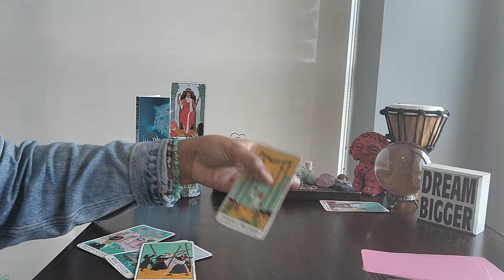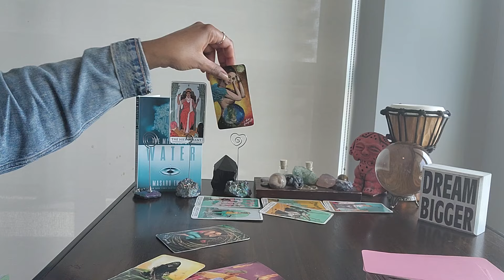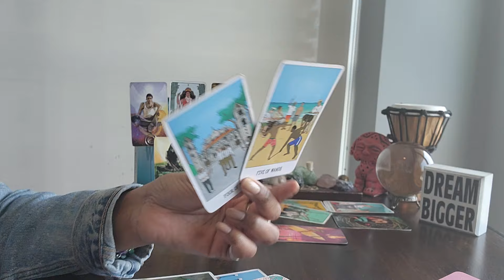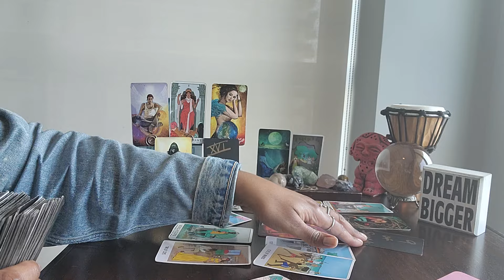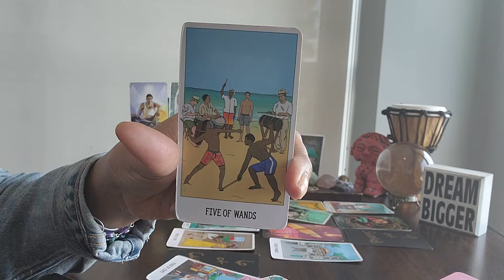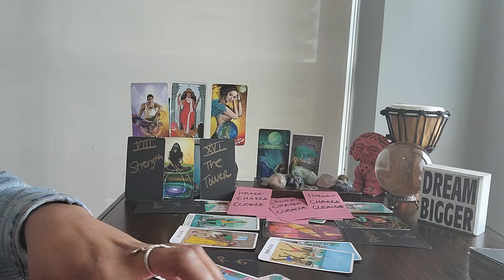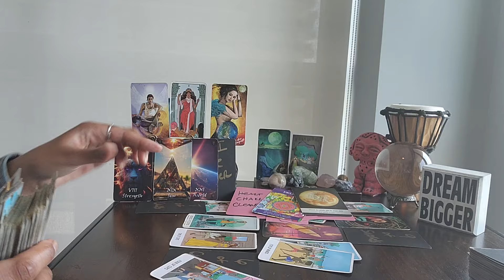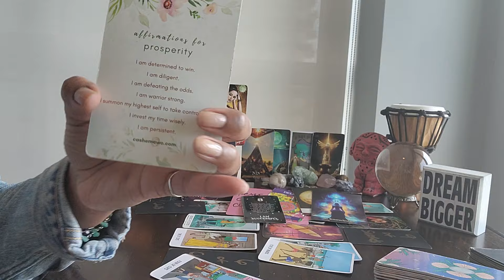Libra: #8 - They're in a karmic cycle, so U have to move w/intention to help others GET OUT!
⭐️Purchase Digital Calendar:

⭐️Purchase Digital Journal:

⭐️ Table Read:  THE MIRACLE OF WATER by Masaru Emoto

⭐️ VIDEO UPLOADING SCHEDULE:
  4x/week for every Zodiac Sign

VIDEO UPLOADING SCHEDULE:
4 times a week